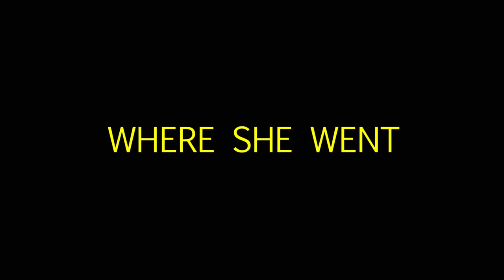Where She Went - Movie Trailer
hi there!💌
so I have personally loved the movie If I Stay for years now. It impacted me in a way that is indescribable, and allowed me to realize the importance of those that I deeply care about. since they sadly never came out with a second movie I decided to create this little bit! of course it may be confusing as I mashed a bunch of clips together but I hope what’s happenings makes sense to you—especially if your read where we went! so no—this is not a real trailer this is fan made 🥰